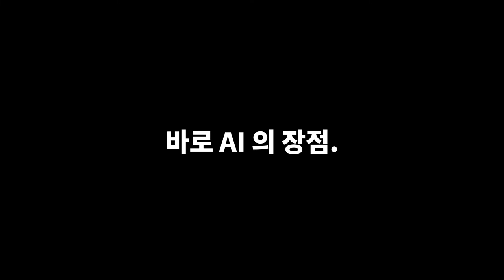[BARO-VIEW: 인턴] Ian 의 Business Planning 팀 인턴십 스토리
바로 AI 에서 일하는 사람들을 인터뷰하는 바로뷰 BARO-View 콘텐츠!
이번엔 인턴분들의 솔직한 후기를 만나볼까요?